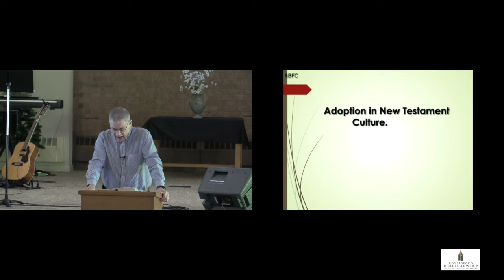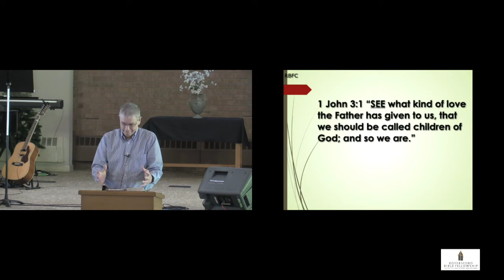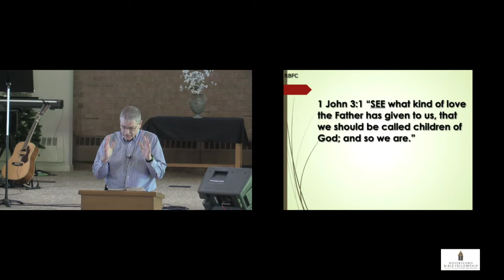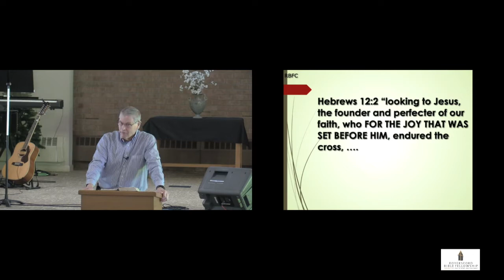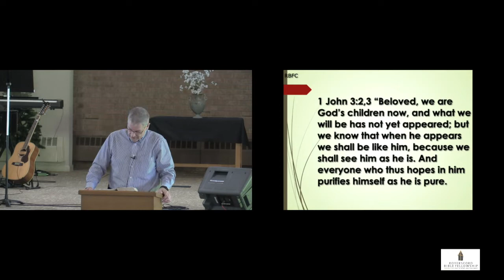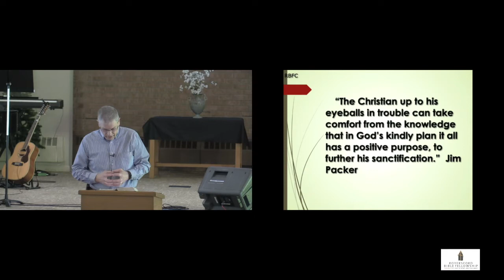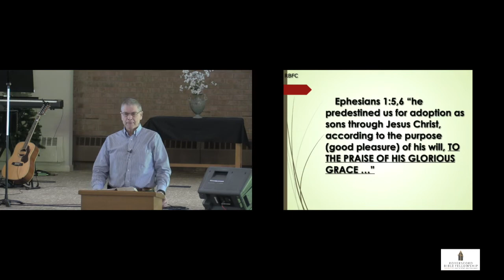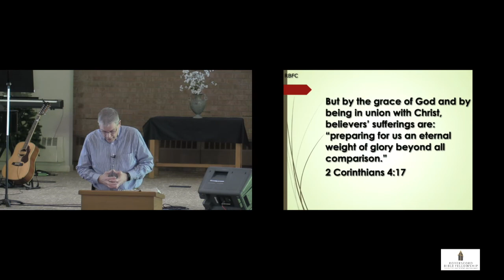RBFC Sermon - 03/13/2022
Pastor Ron Erb
Ephesians 1:4-6